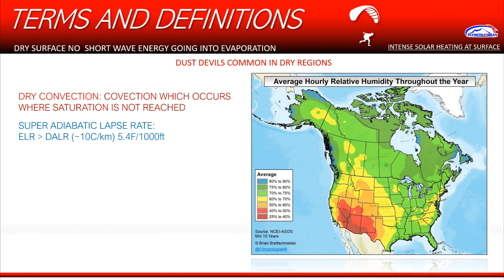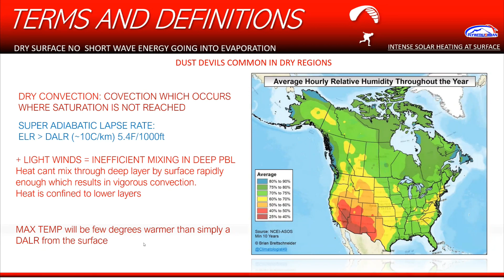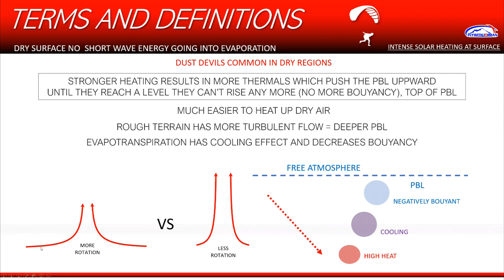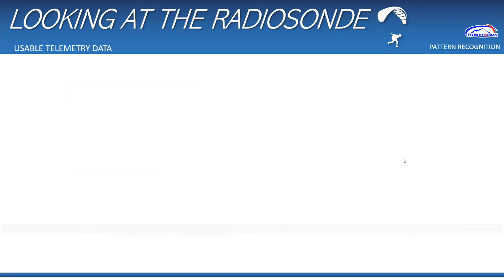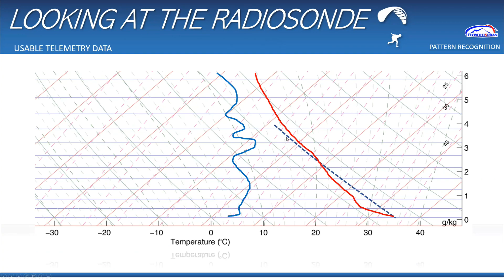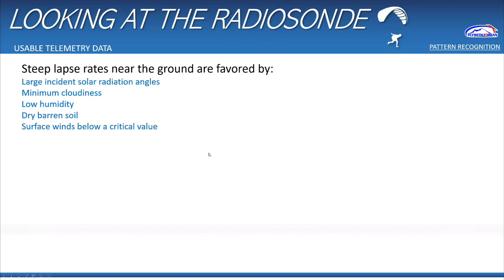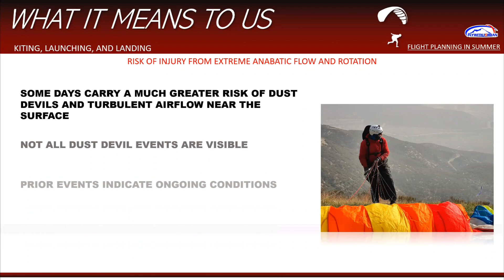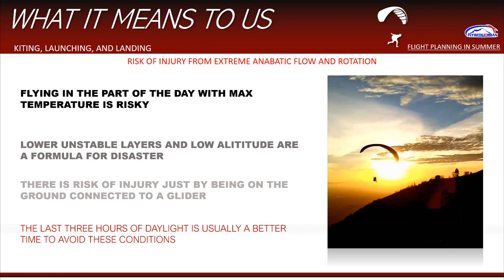DUST DEVILS: What Paraglider Pilots need to know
One of our classes from last year. Sit in and learn a few things about dust devils!